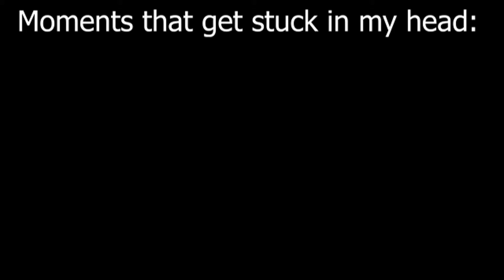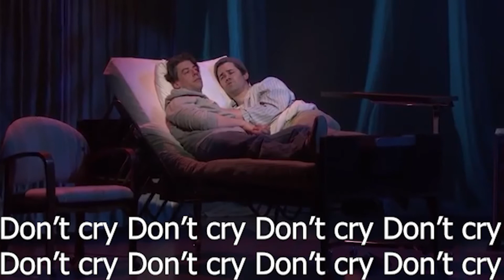Falsettos being Iconic for 17 more minutes (Act Two)